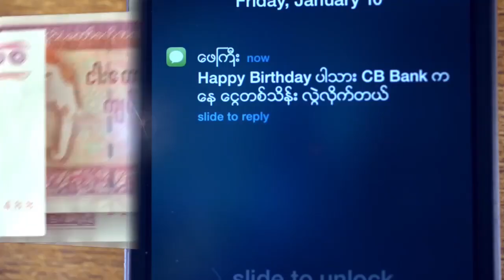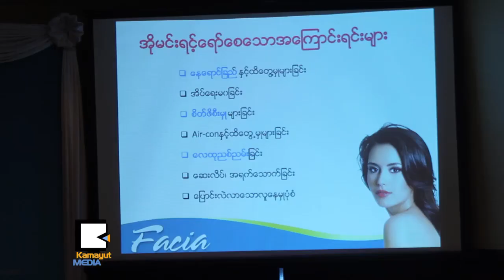Facia ရဲ႕ အိပ္မက္နတ္သမီးလုပ္မလား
Facia Dream Girl ေရြးခ်ယ္ပြဲအတြက္ သတင္းစာရွင္းလင္းပြဲကို မတ္လ ၉ရက္ေန႔က ဆူးေလရွန္ဂရီလာ ဟိုတယ္မွာ ျပဳလုပ္ခဲ့ပါတယ္။